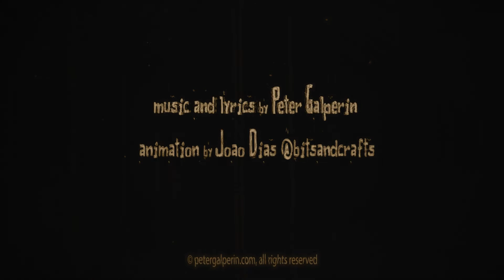"King of You and Me" (Peter Galperin)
Official music video for "KING OF YOU AND ME" from Peter Galperin's 2017 CD "THIS BURNING SUN" Recorded in Nashville at the 515 Studio. Animation created by João Dias